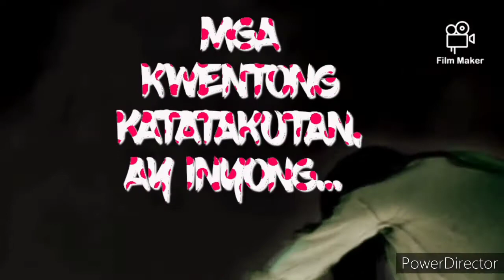KWENTONG KATATAKUTAN MUNA TAYO, PARA SA HALLOWEEN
MGA KWENTONG KATATAKUTAN AY INYONG MAPAPANOOD, KAYA KUNG MATAPANG KA AT DI TAKOT SA DILIM, ANO PANG HINIHINTAY MO? TARA NA